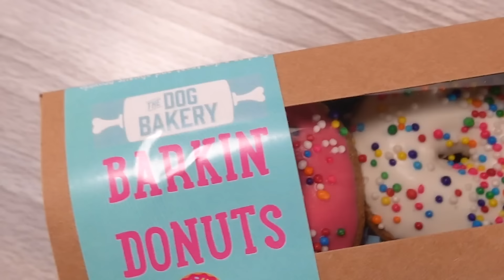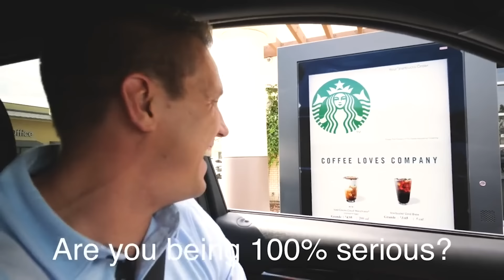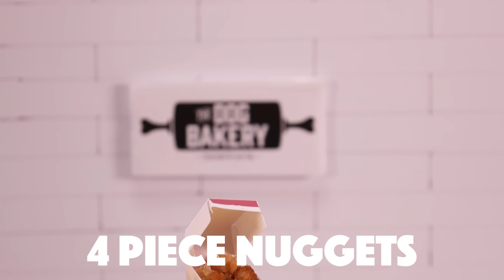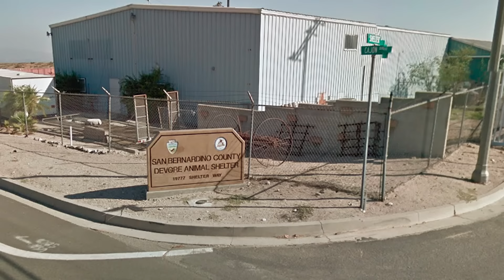Making Tiny Foods for Tiny Rescue Dogs 🍩🍔🐶 *CUTE Dog Compilation*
Wait until you see how tiny TINY DIAMOND is. I shrink my store The Dog Bakery down to only inches so I can make this very special rescue dog her very own meal.
I don't know about you but if you have ever seen a tiny kitchen video where they do tiny cooking it is pretty amazing. That is why I thought Making Tiny Foods for a Tiny Rescue Dog 🍩🍔🐶would be perfect. In my last video Why I can't save his eyes... I let you know about Kobe and why he can't see so make sure you check that out or watch the previous video Making 100 RocketPop Pupsicles for Homeless Dogs! 🚀🐶
Special thanks to Cassey Ho for making awesome doggy donuts with me!

00:00 Making Tiny Foods for a Tiny Rescue Dog 🍩🍔🐶
12:18 Making Tiny Foods for a Tiny Rescue Dog 🍟🐶 McDonalds mini 🍔
21:44 Making a Homeless Husky a Gourmet Dog Burger!
34:27 Making Doggy Friendly Donuts! 🍩🐶 With Cassey Ho